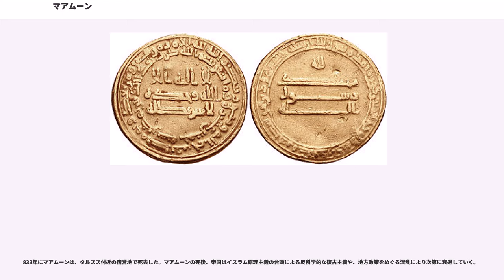マアムーン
ハールーン・アッ＝ラシード

マアムーン（アラビア語：أبو العباس عبد اﷲ المأمون ابن
هارون
الرشيد; ラテン転写：Abū al-ʿAbbās ʿAbd Allāh Al-Mā'mūn ibn Hārūn al-Rashīd、786年9月14日 - 833年8月9日、在位：813年 - 833年）は、アッバース朝第7代カリフ。弟アミーンとの間で内戦を引き起こし、アッバース朝はその全盛期を過ぎることになる。

マアムーンは第5代カリフ、ハールーン・アッラシードの長子として786年9月14日に生まれた。実名はアブドゥッラー。母はイラン系の女奴隷マラーズィルであるが、マアムーンの誕生後まもなく没したため、ハールーン・アッ＝ラシードの正后ズバイダのもとで育てられた。

アブドゥッラーは長子であったが、794年、次男のムハンマド（のちのカリフ・アミーン）が第一後継者に指名された。これはムハンマドがズバイダのなした子であったためである。ズバイダは第2代カリフ・マンスールの孫で、ハールーンのいとこに当たっており、ムハンマドは両親ともアッバース家のもので、その貴種性はまぎれのないものであった。アブドゥッラーが第二位継承者に指名されるのは799年のことである。ハールーン・アッ＝ラシードは生存中に、二人の息子に誓書を作らせた。太子ムハンマドには、次代のカリフには兄アブドゥッラーを指名すること、帝国の東半分の統治は兄に一任することを誓わせた。一方、アブドゥッラーには弟のムハンマドがカリフ職を担う際には忠誠を尽くすことを誓わせた。この誓書は『マッカ文書』の中に入っており現存している。

809年、ムハンマドがカリフに即位、アミーンを名乗る。アブドゥッラーは直ちに任地マルウを中心とするホラーサーンヘ引きこもった。しかし、間もなく811年、アミーンは誓書の誓いを破り、兄のアブドゥッラーを差し置き、息子ムーサーを後継者とする意向を示した。アブドゥッラーはこれに対抗してイマームを名乗った。811年3月、まずアミーンが討伐軍を差し向けた。これに対してマアムーンは、イラン系の名将ターヒルを司令官に任命して応戦した。812年3月、アブドゥッラーは公式にカリフ・マアムーンを名乗る。アミーンの方は、母がアラブ人だった事もあり、アラブ人を軍の主力とし、マアムーンはイラン人を軍の主力とした。812年の夏には、ターヒル率いる軍はホラーサーンからの増援も加えてバグダードを包囲した。アミーンもよく防いだが帝国諸地方が次々にマアムーンになびき、813年9月に陥落。アミーンは捕らえられて殺害された。

しかし、マアムーンは以降も慎重を期して、マルウでしばらく事態を静観していた。その後、彼は驚きの行動に出た。反アッバース朝の運動をたびたび起こすアリー家のものを後継者に指名したのである。816年に、ムハンマドの血統でマディーナ（メディナ）に住んでいたムハンマド（シーア派・十二イマーム派における第9代イマーム）を呼び寄せ、817年には自分の後継者として指名。周囲にも忠誠（バイア）を誓わせ、アッ＝リダー（神の嘉せし者）という称号を与えた。そればかりか、アッバース家の色は黒であったが、マアムーンはこれをアリー家の緑色に変えてしまった。この処置は、アッバース家の人々だけでなく、イラクの住民達をも怒らせてしまった。バグダードではマアムーンの叔父の一人がカリフに推されただけでなく、各地で反乱が勃発した。イラク地方で、マアムーンに忠誠を守り続けたのは、バスラ総督のみであり、他の者はことごとく反乱軍に荷担した。マアムーンは、マルウに留まる事ができなくなった。マアムーン一行は、818年の末にアル・リダーを伴い、大挙して西に向かった。しかし、トゥース近郊まで来た時、アリー・アッ＝リダーは急死してしまった。シーア派ではこれをマアムーンによる毒殺とし、当地はシーア派聖地マシュハドとなっている。マアムーンは、アリー・アル・リダーをトゥース近郊のハールーン・アッ＝ラシードの墓所の近くに埋葬すると、そのまま前進を続け、即位6年目にして、ようやくバグダードに入った。だが、それから後も、彼の治世中に多くのバーバクの乱など反乱が多発する。このなかでホラーサーン方面をターヒルにゆだね（ターヒル朝の創業）、マアムーンは晩年には、東ローマ帝国との戦いに明け暮れる事になった。なお830年の東ローマ遠征でシリアのハッラーンを通過したさい、...